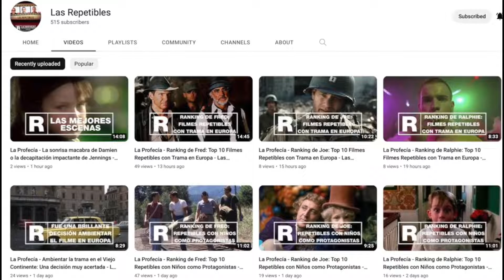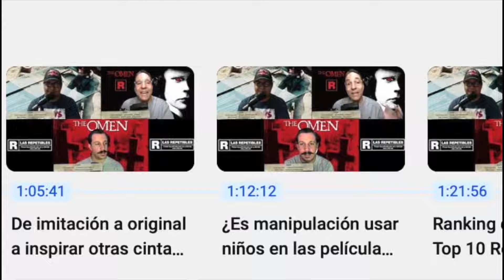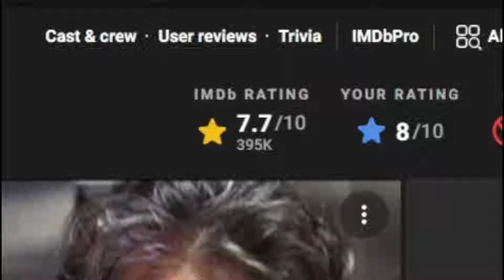El Juego - Un thriller complicado, agudo y alucinante, hecho con inteligencia - Las Repetibles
El Juego es una emocionante montaña rusa de principio a fin. Una película entretenida que logra hacernos empatizar con alguien que, en cualquier otra película, sería considerado un personaje desagradable. Fred, José y Rafa comentan.